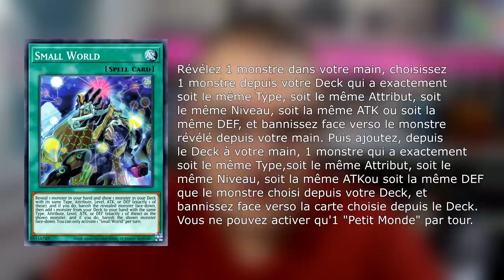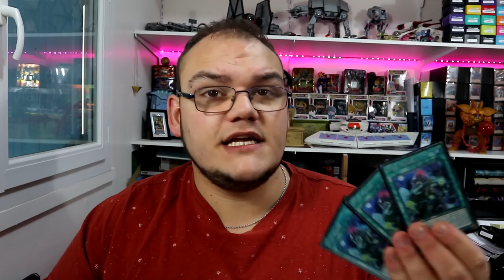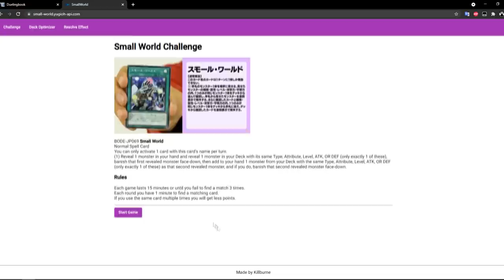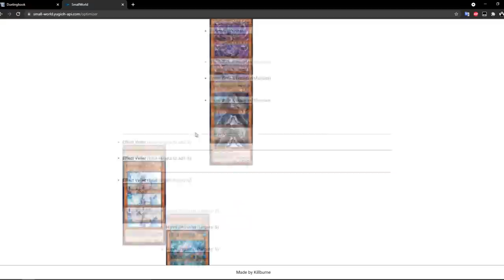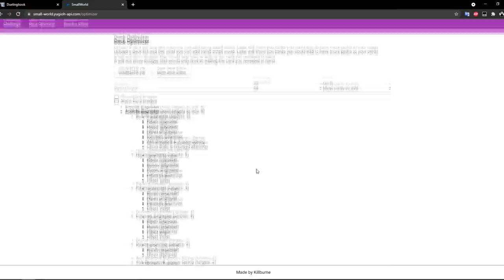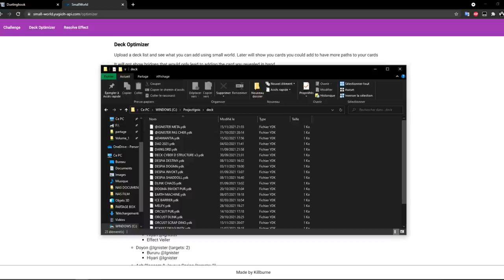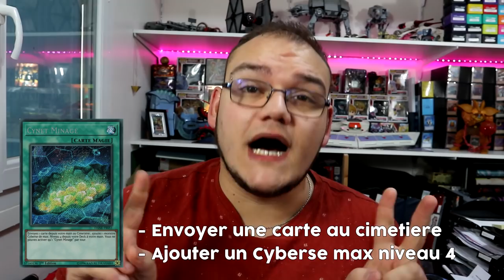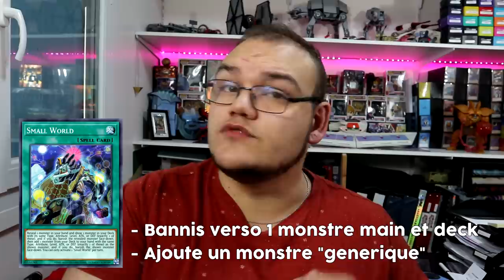CETTE CARTE TUTO ABSOLUMENT TOUT ! | SMALL WORLD : Présentation, Tutoriel et Avis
Aujourd'hui je vous parle d'une carte qui est passé sous les radar de la hype à sa sortie : Small World. Une carte pourtant très intéressante malgré sa complexité puisque elle permet de tuto quasiment n'importe qu'elle carte depuis votre deck !